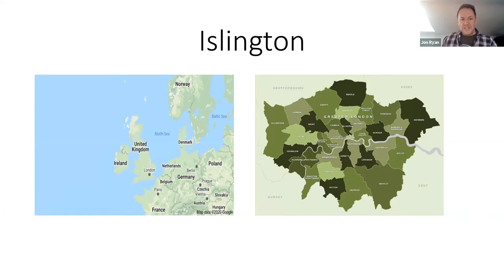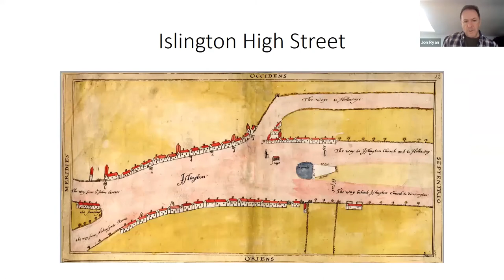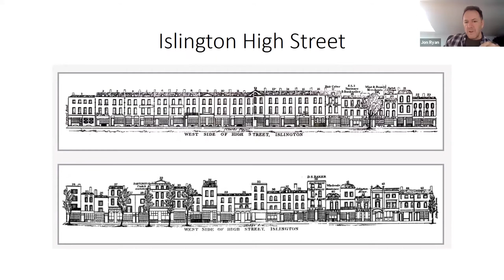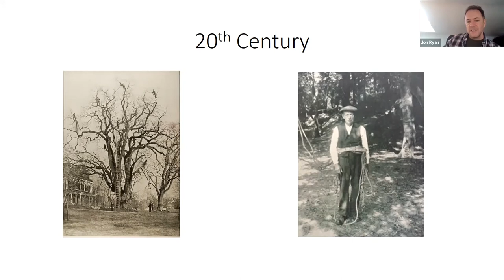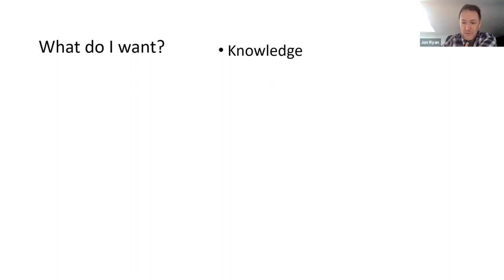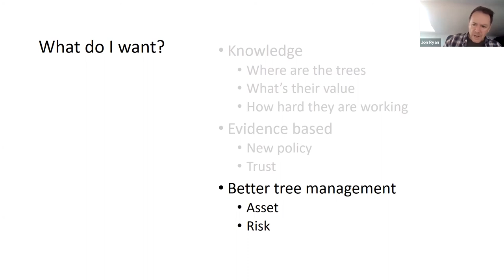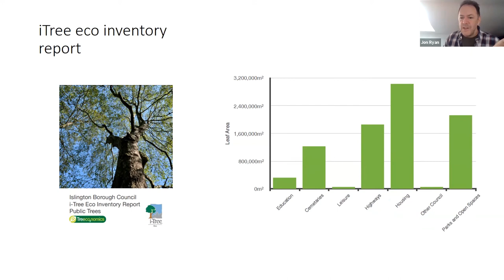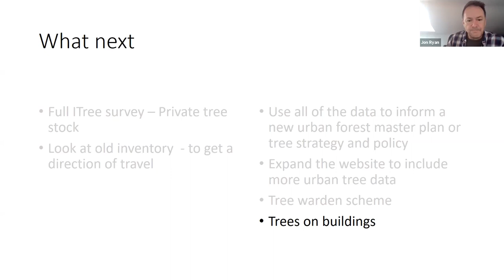Islington Trees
Jon Ryan  talks about  the history of trees within Islington and their  current tree scape, its management and the future.